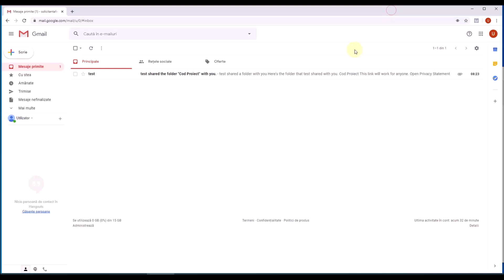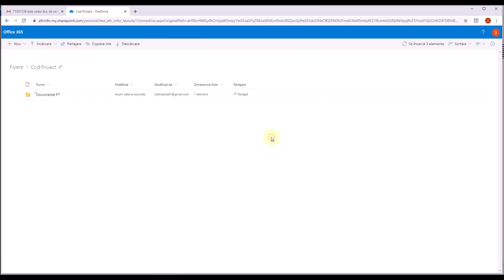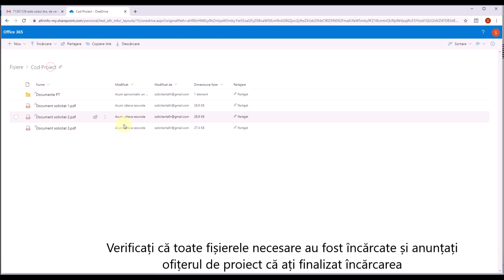Instrucțiuni de încărcare documente pentru proiecte offline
Urmați pașii din tutorial pentru a încărca fișiere în OneDrive.